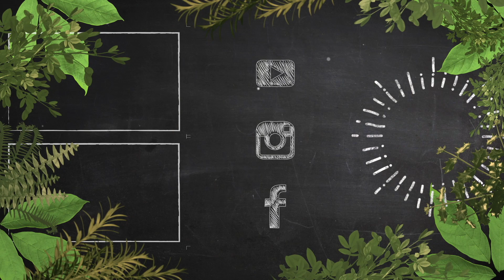#133 Bar Mita - Come preparare un cocktail ANALCOLICO ai fiori selvatici - Il Giardino sotto il Naso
In questo video ti mostro come preparare un cocktail analcolico a base di sciroppi di fiori selvatici, dolce e piacevole!

Hai avuto esperienza con questo drink? Dimmi qual è stata la tua esperienza con un commento!

Ciao e bentrovat* nella mia playlist dedicata ai cocktail del Bar Mita!

Oggi voglio proporti la ricetta di un analcolico molto semplice da realizzare, a base di fiori selvatici raccolti da me e Betty.

In particolare, ho preparato questi 3 sciroppi nelle ultime settimane: sciroppo di fiori di sambuco selvatico raccolto in Molise (in Salento non cresce spontaneo); sciroppo di fiori di tiglio raccolti nelle campagne vicine al mio terreno; sciroppo di fiori di lavanda della mia campagna.

Dopo aver preparato sciroppi come questi, il procedimento è davvero molto semplice!

Procediamo:
- raffreddo un bicchiere con del ghiaccio e tolgo l'acqua in eccesso;
- verso 1,5cl di ciascuno sciroppo e 1,5cl di succo di limone, che darà un po di equilibrio e nota acida ad un cocktail che altrimenti sarebbe troppo dolce;
- colmo il bicchiere con gassosa (o acqua tonica o acqua frizzante);
- miscelo molto delicatamente e decoro a piacere!

Puoi creare il tuo cocktail floreale con uno sciroppo a scelta, preparato con i fiori di cui hai più disponibilità - mi raccomando, studia per bene i fiori da scegliere e accertati sempre della provenienza, se non li raccogli tu personalmente!

Io ho chiamato questo cocktail "Fiuru"!!

Elia Calò